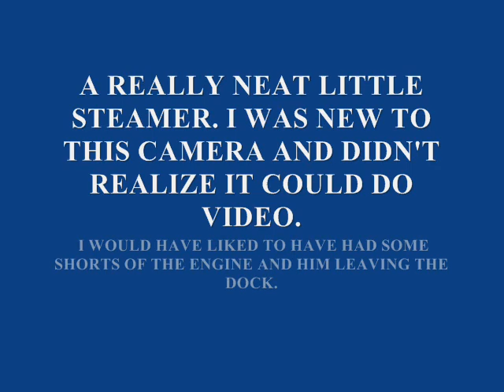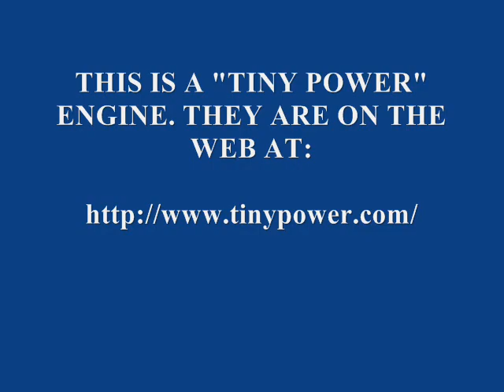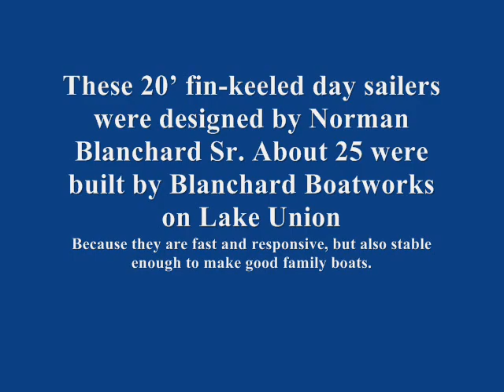A BRIEF VISIT TO THE CENTER FOR WOODEN BOATS.wmv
A short visit to The Center for Wooden Boats in Seattle, Washington with a look at the local Blanchard One-Design and the Tiny Power Steam Engine.